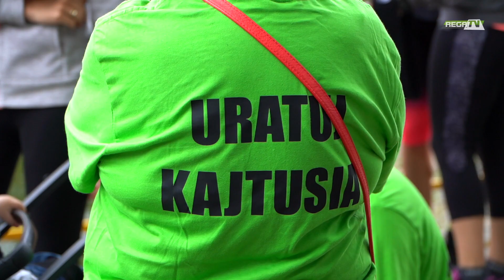Poranny Night Run dla Kajtka